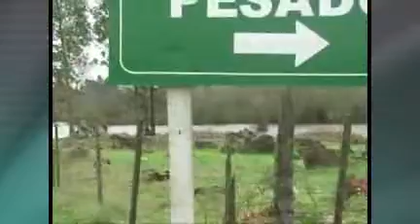Más de 20 evacuados en Durazno por las inundaciones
Jesús Mario Rodríguez, coordinador del Comité de Emergencias de Durazno, informó que comenzó a bajar el río, pero que sigue habiendo personas fuera de sus hogares a causa de las inundaciones.

Están alojados en las carpas que dispone el comité de Emergencias para esos efectos, explicó Rodríguez.

En la ciudad de Durazno son 16 las personas evacuadas, a las que se suman seis más de Sarandú del Yí.